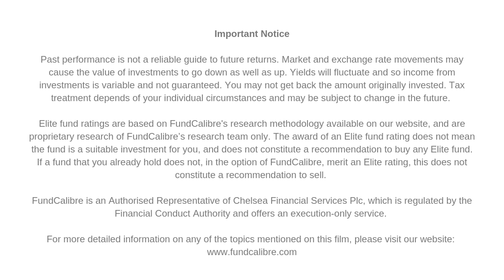Fund conviction and opportunities with Jupiter European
Darius McDermott interviews Mark Nichols and Mark Heslop, co-managers of the Elite Radar Jupiter European fund who inherited the £4 billion fund in 2019. They discuss stock conviction in such a large fund, industrials, global leaders and holding Adidas.

This interview covers:
-  how the managers have such high conviction in a holding with example RELX [0:24]
- opportunities in industrial and consumer discretionary [2:47]
- finding global leaders in Europe [5:26]
- an in depth case study with Adidas [6:22]

Mark Heslop is also co-manager on the Elite Radar Jupiter European Smaller Companies fund, find out more about the fund